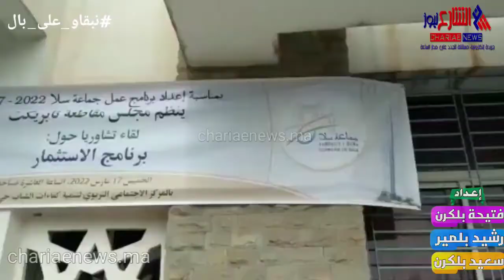مجلس مقاطعة تابريكت في لقاء تشاوري حول برنامج الإستثمار